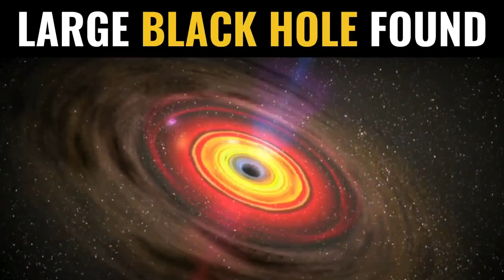Black Hole 34 Billion Times Heavier Than the Sun Discovered by Australian Scientists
Space scientists at the Australian National University have been able to detect a gigantic black hole. The massive black hole, designated as J2157, is 34 billion times heavier than the sun. It is about 8,000 times bigger than the black hole situated at the center of the Milky Way. This gigantic black hole consumes the equivalent of 1 sun every day for lunch. Another black hole that is millions of times heavier than the sun, is approaching our planet at 110 kilometers per second. It is located at the center of the Andromeda galaxy and is going to destroy earth one day. When that happens, there will no life left on our planet, according to space scientists.